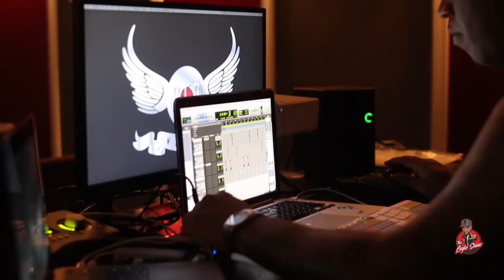EXCLUSIVE INTERVIEW Soaking in game from Producer Shane Foster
I sat down with super producer Shane Foster.
Credits:
Yo Gotti                                        Silk Da Shocker
Boosie Bad Azz.                          Bianca Bonnie
Project Pat.                                   Phyllisia Ross
Young Dolph                                Moneybagg Yo.                  Beat King ( clubgodzilla).         Duke Duece
Iggy Azela.                                     Lady Luck
Mila J                                               Karlos Farrar
Jo Paul                                             Stini
Iggy Azela                                     Mickey Shiloh
Day 26                                            Juvenile
Jhonni Blaze                                 Shawanna
Detail                                              147calboy
Pastor Troy                                    Key Glock
Sammie

My Films:
Da Story B4 Da Glory